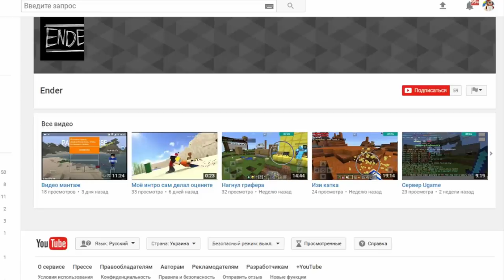МАМА ШКОЛЬНИКА ВЫЗВАЛА МЕНЯ НА ДУЭЛЬ И СКАЗАЛА ЧТО Я НУБ в БЛОК СТРАЙКЕ / BLOCK STIRKE